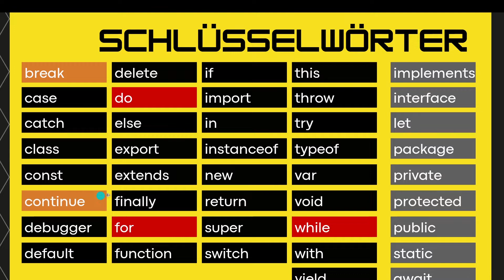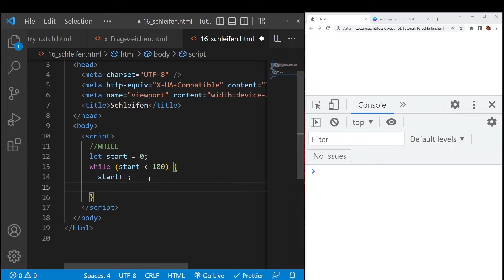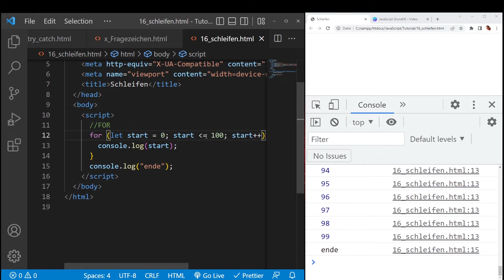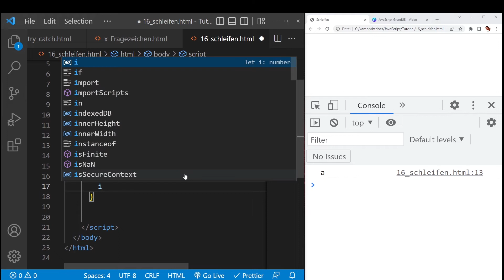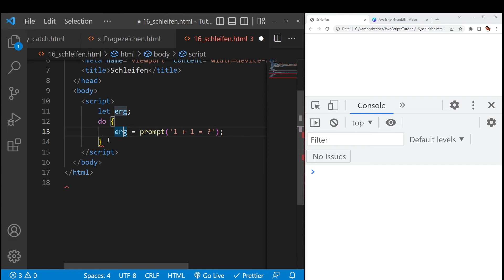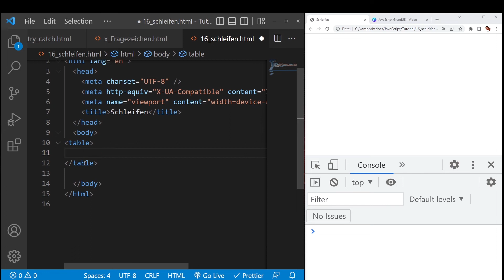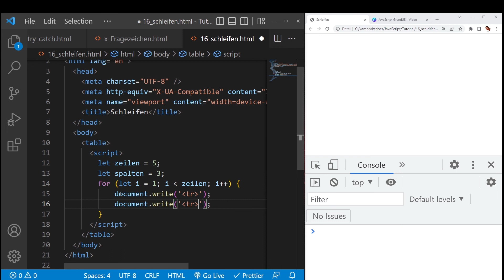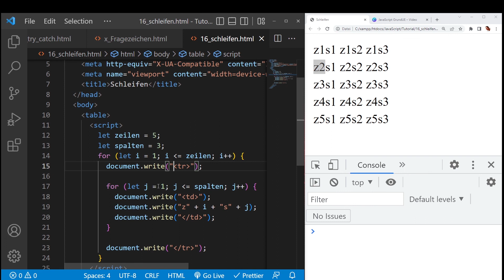Schleifen in JavaScript - Iterationen mit Beispielen erklärt - JS Guide - Anfänger Tutorial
JAVA SCRIPT GUIDE
00:00 - Einleitung
01:06 - Grundlagen
03:25 - WHILE
07:25 - DO WHILE
08:21 - FOR
09:50 - Beispiel: Stringiteration
13:33 - Beispiel: Rechenaufgabe
15:17 - Beispiel: Tabelle
19:51 - Outro